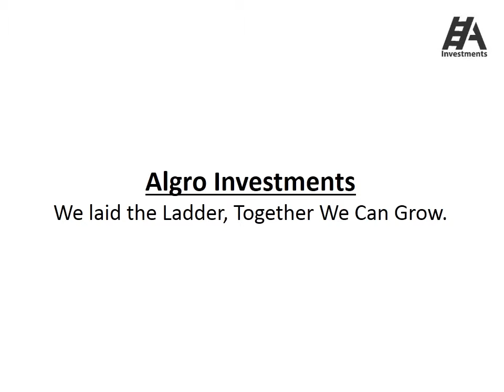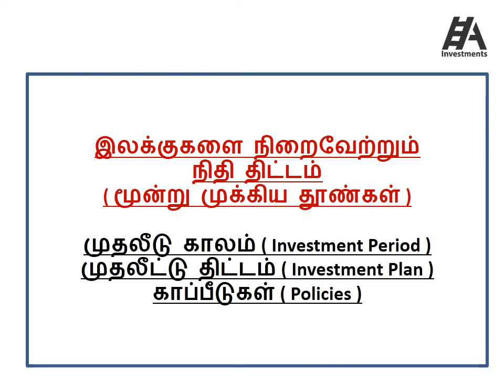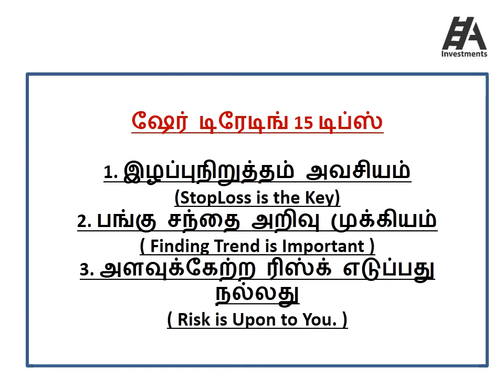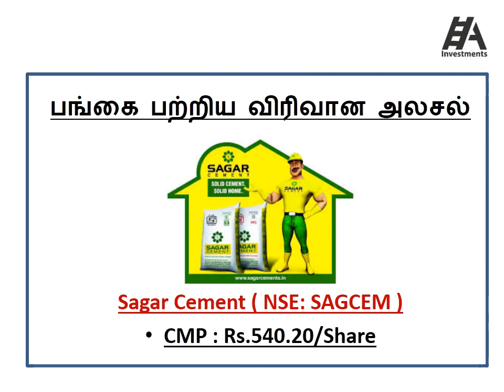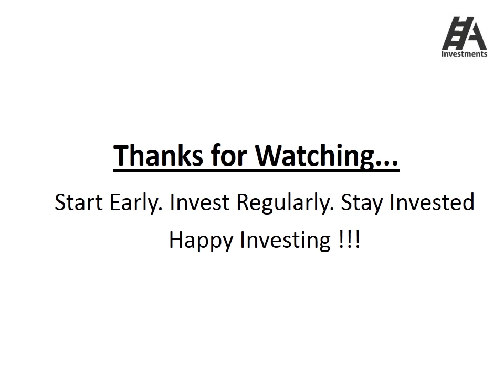நானும் நாணயம் விகடனும் 4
In this Video We are Try to Show the Outline of the Book Nanayam Vikatan. For Hardcopy You Move to the Near Retail Store and For Digital Click the Below Link

We Recommend Our Users, Viewers, and Friends to Read Nanayam Vikatan
A Weekly Magazine About Business Dated 09/02/2020

Budget 2020 Disappointed Share Market

Tax Percentage Changed ? How to Get Benefit ?

Tax Discount, How to Get Discount ?

 Financial Planning to Reach Our Goals and Their Three Pillars.

Share Market Investment Vs Mutual Fund Investment ? Which is Best ?

This Week Book Recommendation
Live Big By Ajit Nawalkha, Publication : BenBella Books

How to Buy Franchise and The Ways to BUY Franchise ?

Indian Economy Growth Prospect By World Economic Forum

15 Tips for Share Trading. Traders To Be Watched Carefully.

This Week Stock Analysis - Sagar Cements

Budget 2020
Plus and Minus By Stock Market Experts

Fundamental Analysis Basics Seminar at Chennai By
Stock Market Expert : Arul Rajan
NSE and NISM Empanelled Trainer, Ectra - Share Market Training Center

Three Stock Recommendation for Traders & Investors

Commodities, FAQ'S

and Lots and Lots of Information.

It is useful for All ( Businessmen, Entrepreneurs, Startups, Sharemarket Traders and Investors, Women Entrepreneurs Etc...)

We Recommend Our Users/Viewers/Friends to Read the Book Every Week and Get Updated About the Financial Situation and Improve Your Financial Intelligence. This Book is Very Useful for Everyone.

Happy Investing ! ! !
Heart & Regards
Algro Investments.